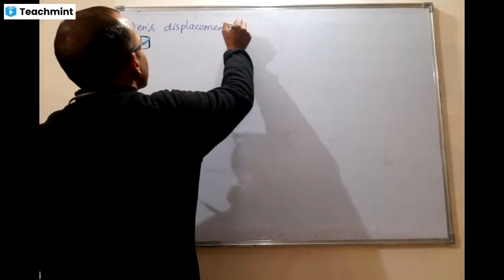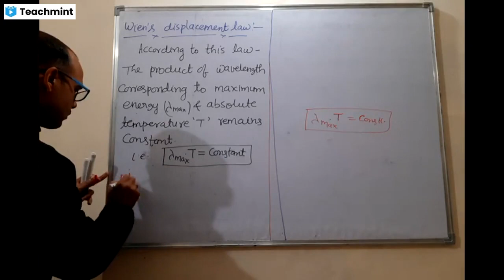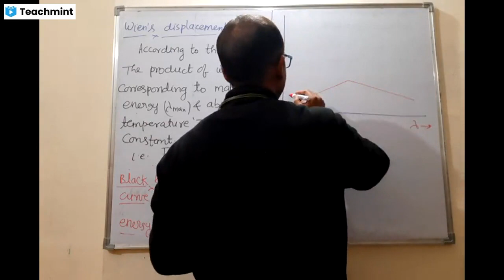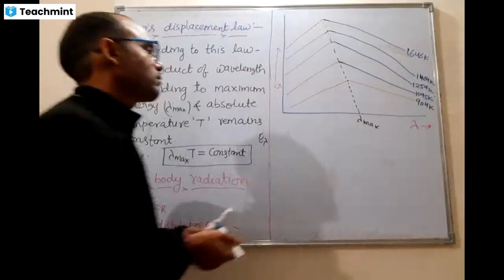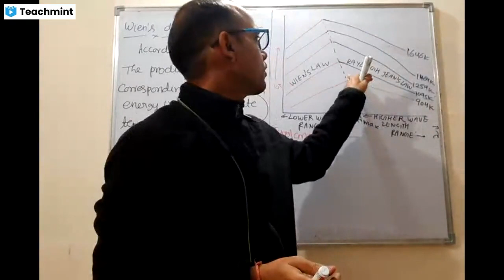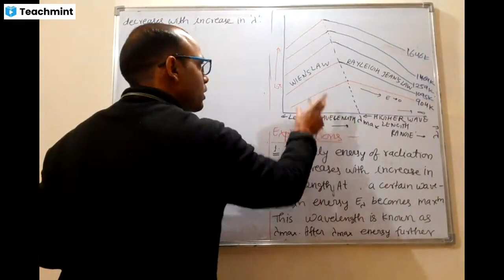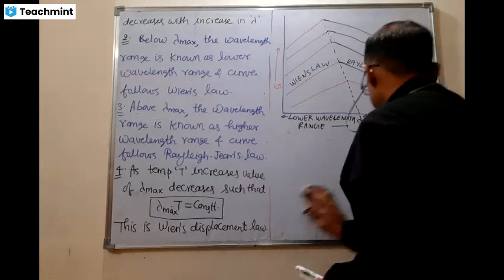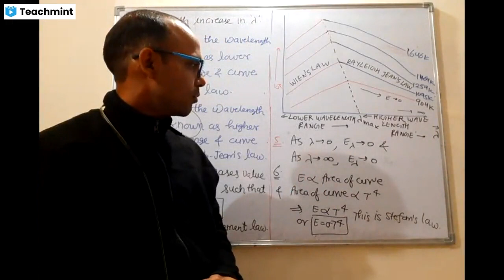Wien's Displacement Law And Black Body Radiation Curve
# Black Body Radiation Curve
# B. tech.